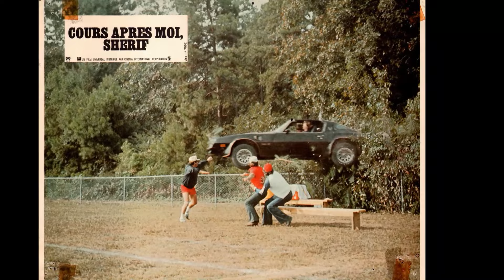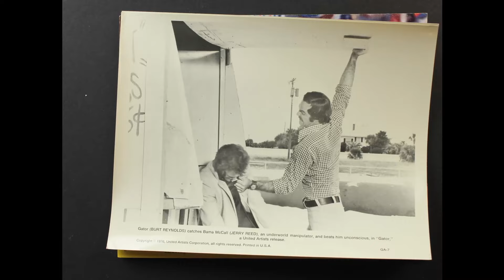Did Burt Reynolds REGRET what He Did to Sally Fields?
Hola, amigos! Bienvenidos a Screen Legends Saga! Our latest video, 'Did Burt Reynolds REGRET what He Did to Sally Fields?', promises to take you on an exhilarating ride through the wonders of the world. Get ready to be amazed and inspired!